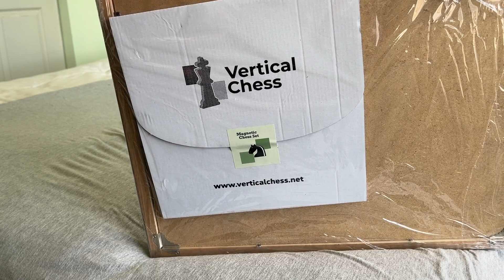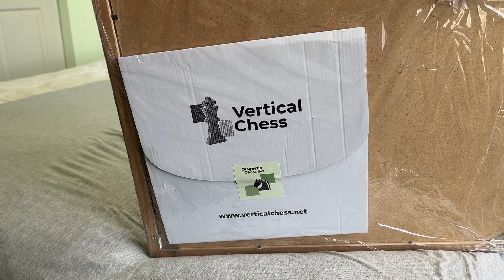Vertical Chess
Vertical Chess on Etsy